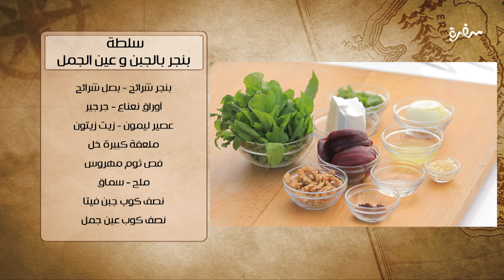سلطة بنجر بالجبن وعين الجمل | هشام السيد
طريقة عمل سلطة بنجر بالجبن وعين الجمل  مع هشام السيد في شبكة وصنارة